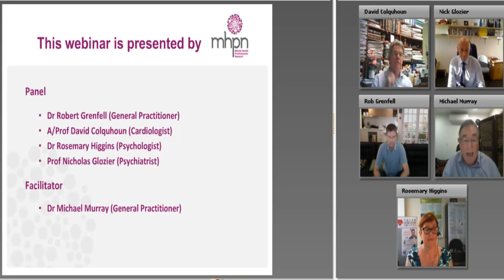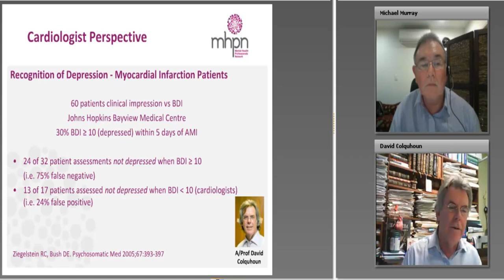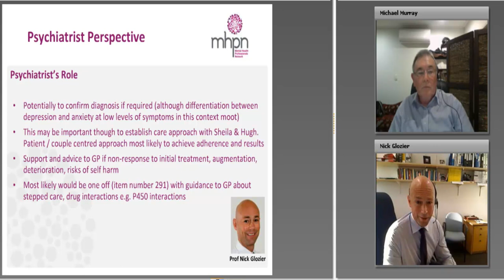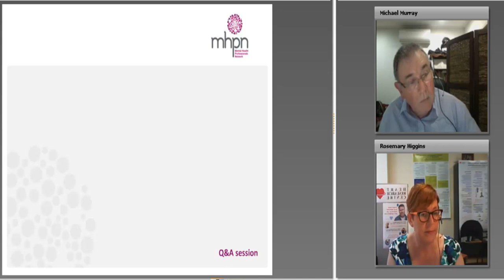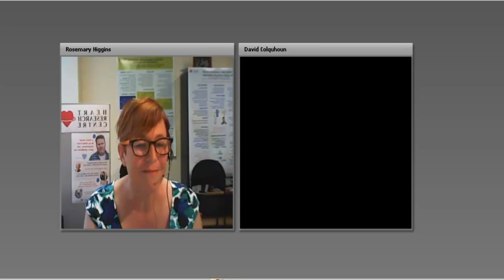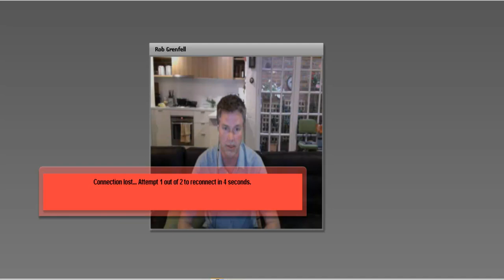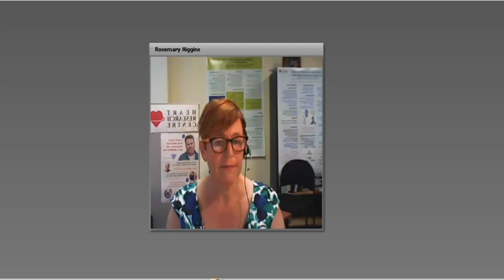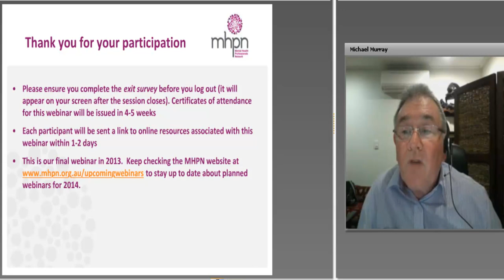A Collaborative Approach to Supporting People with Coronary Heart Disease and Depression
Sheila is an older woman who is experiencing psychological distress following a history of cardiac problems. Join our interdisciplinary panel as they explore options to support Sheila's physical and mental health needs.